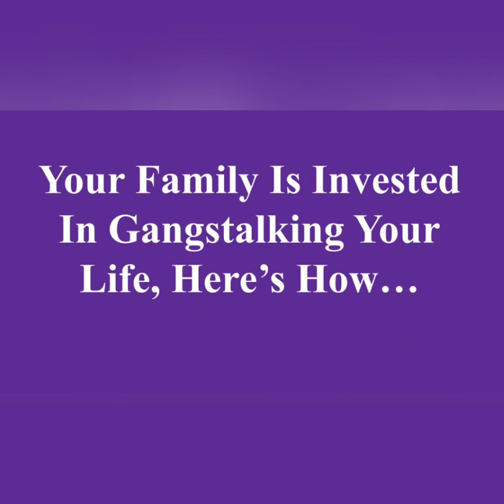Gangstalking Family Members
Finesse Life Passionately